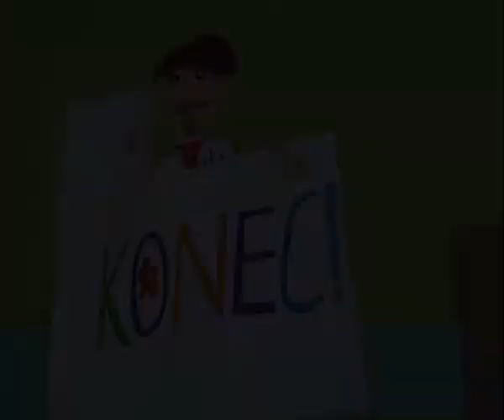OS_Dragomelj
Animated film was created at the 5 hour workshop ba children ot the elementary school Dragomelj.